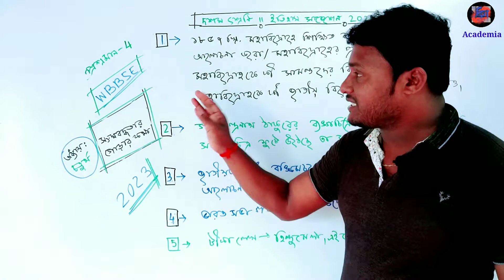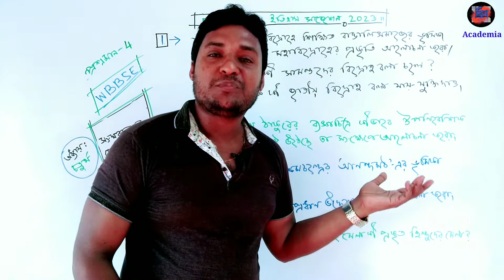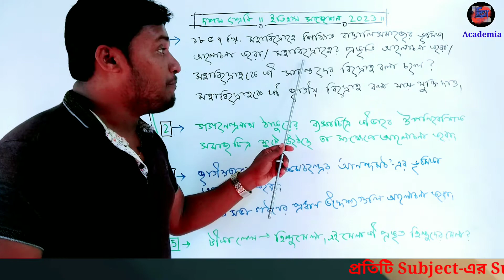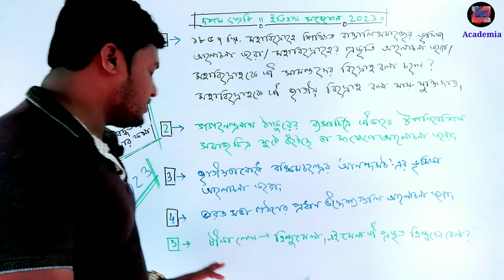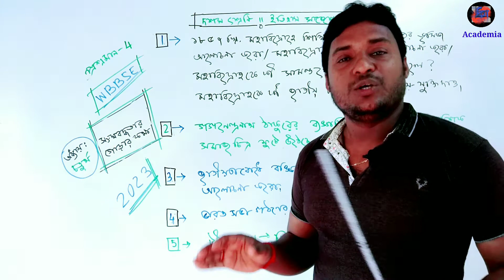madhyamik History Suggestion 2023|Chapter 4|Madhyamik Test exam History Suggestion for 2023| Madrasa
madhamiktest exam history suggestion fpr 2023
High madrasah Test Exam Suggestion 2023
High Madrasa  Suggestion 2023
Most important  History question for Madhyamik 2023
Madhyamik Last Minute Suggestion on History for 2023
class 10 2nd Summative Evaluation On History for 2023
2nd Summative evaluation for class 10

অধ্যায় - দ্বিতীয় : সংস্কার , বৈশিষ্ট্য ও পর্যালোচনা

অধ্যায় -তৃতীয় ' : প্রতিরোধ ও বিদ্রোহ : বৈশিষ্ট্য ও বিশ্লেষণ

অধ্যায় -  চতুর্থ :  সংঘবদ্ধতার গোড়ার কথা

অধ্যায় - পঞ্চম : বিকল্প চিন্তা ও উদ্যোগ ( উনিশ শতকের মধ্যভাগ বিশ শতকের প্রথমভাগ ) বৈশিষ্ট্য ও পর্যালোচনা

class 10 history suggestion 2023,history suggestion 2023 nirjon sir,class 10 history suggestion 2023 nirjan sir,
tapa tini
manser kemon soytane lare
badam badam
badam kaku
kancha badam
cancha badaam